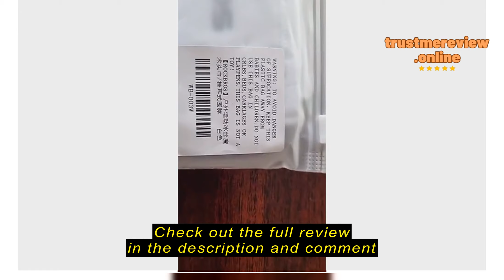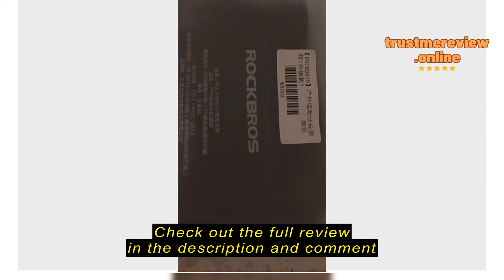Review KUPOSS.sg ROCKBROS Summer Ice Silk Cycling Face Mask Anti-UV Anti-sweat Breathable Running F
KUPOSS.sg

KUPOSS.sg ROCKBROS Summer Ice Silk Cycling Face Mask Anti-UV Anti-sweat Breathable Running Fishing Climbing Bandana Sun Protection Sports Scarf Half Face Mask UPF50+